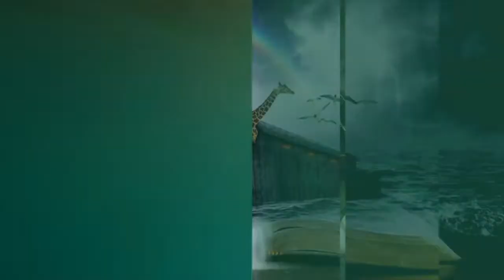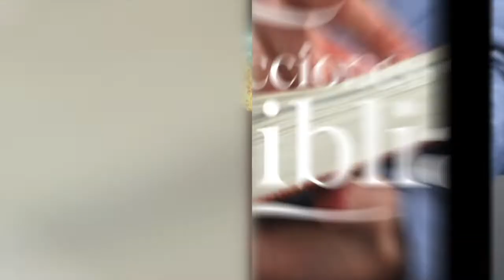LDB - CAÍN Y ABEL - 10 DE ABRIL 2022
La lección para este día se titula: CAÍN Y ABEL, un tema presentado por el Pastor Ever Roblero.